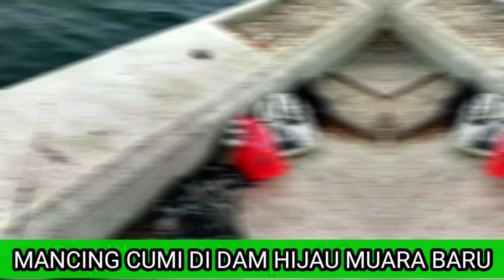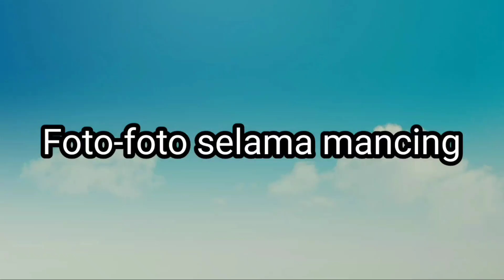Cuminya malah semakin banyak, saya semakin betah, dan inilah hasilnya‼️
Halo pemirsa ...

Apa kabarnya pemirsa ? Semoga bahagia, sehat, panjang umur, banyak rezeki, sukses selalu, kuat dan tetap semangat, bisa mancing terus dan strike bertubi-tubi 🎣, amin

Pada video kali ini saya coba memberikan video liputan mancing di Dam Hijau Muara Baru Jakarta Utara pada hari Kamis, 18 Mei 2023 dan ini adalah video Part 3, cuminya semakin mengganas, teman saya johan dapat sebox ukuran 18 s full penuh, sampai luber

Mancing disini saya berjumpa dengan banyak teman-teman. Banyak keseruan terjadi disini dan  banyak juga momen lucu yang tidak terekam ...

Pagi harinya saya targetkan mancing ngotrek dan mancing ikan baronang, tapi hasilnya zonk juga, baronang dapatnya kecil2, jd malas nherekam deh, tp sorenya dapat 3 yg agak sedang ukuran 3 jarian, selain itu ada yang lebih seru guys, wah seru banget pokoknya guys yaitu kita kebanjiran cumi guys, CUMI LAGI MUSIM DI MUARA BARU

Oke seperti apa keseruan mancingnya yuk kita lihat videonya dan kita saksikan ... ini dia!!!

bagan syamsul muara kamal,
mancing bagan muara kamal,
bagan muara kamal,
bagan samsul kronjo,
mancing bagan samsul pulo cangkir,
bagan kamal muara,
mancing di bagan samsul,
mancing bagan kamal terbaru,
muara kamal,
mancing bagan jakarta utara,
kamal muara jakarta utara,
spot mancing bagan di muara kamal,
mancing bagan muara tawar,
mancing bagan muara baru,
muara kamal wangi,
mancing bagan bkt marunda
spot mancing muara kamal,
spot mancing di kamal muara,
spot mancing muara tangerang,
spot mancing muara baru,
spot mancing muara karang,
mancing di muara kamal,
spot mancing muara beting,
spot mancing muara angke,
mancing muara tawar bekasi,
spot mancing muara di jakarta,
mancing di stadion kamal terbaru,
mancing di muara tawar bekasi,
lokasi mancing muara baru,
spot mancing stadion kamal
spot mancing muara gembong,
spot mancing muara baru terbaru
tempat mancing muara baru
bagan pertamina ikan kerapu,
mancing baga syamsul,
bagan samsul kamal,
bagan samsul kronjo,
bagan samsul,
bagan samsul pulau cangkir,
bagan samsul pertamina,
mancing bagan samsul,
samsul bagan kamal,
bagan datuk syamsul iskandar,
shamsul bagan datuk,
bagan indonesia,
bagan klasik pertamina
mancing kacang2,
mancing kacang kacang,
mancing kacangan,
mancing ikan kacang kacangan,
mancing ikan kacangan,
a mancing,
do.a mancing,
do a mancing ikan,
d'mancing,
i mancing,
mancing kepri,
mancing plung nyut,
yt mancing,
mancing baronang ngoyor,
mancing santolo,
mancing